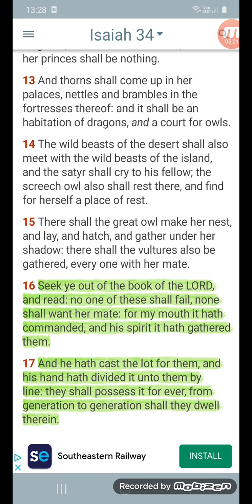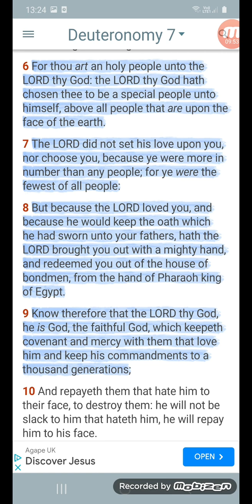FACE TO FACE IS INEVITABLE !